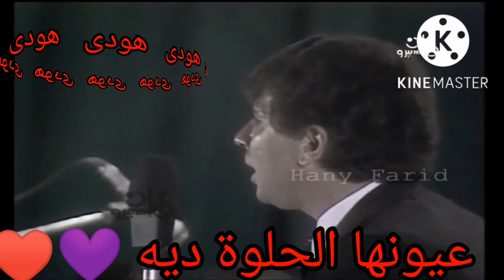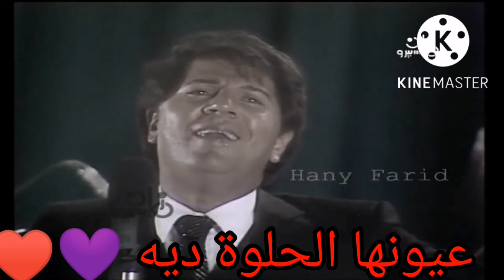عيونها الحلوة ديه عبد اللطيف التلباني ♥️💜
من اجمل اغاني عبد اللطيف التلباني عيونها الحلوة ديه وخدودها التفاحيه خلوني مشيت وراها لحد الاسكندريه علشان الحلوة ديه 💜♥️الله يرحمه